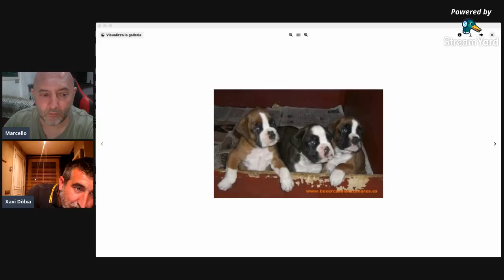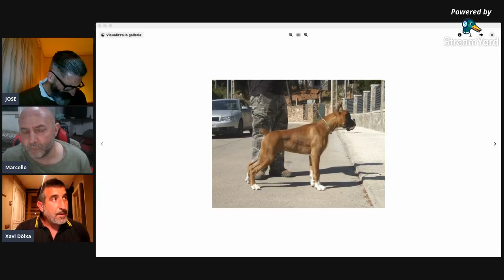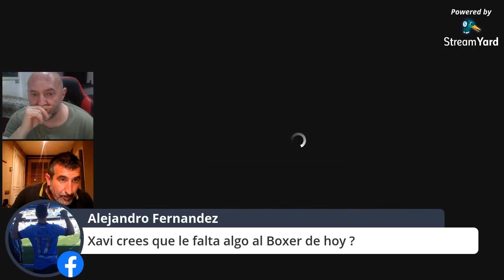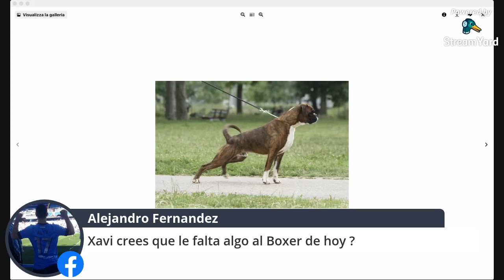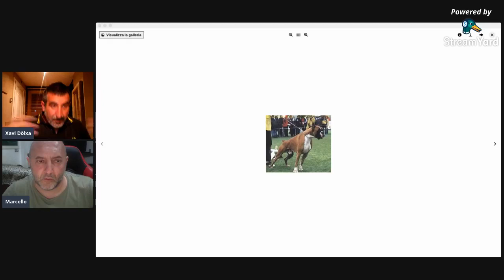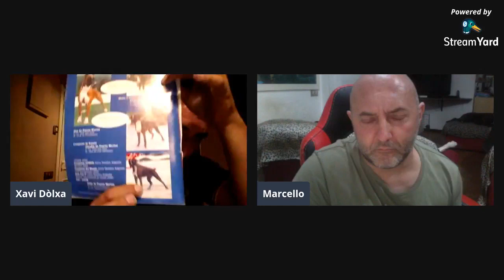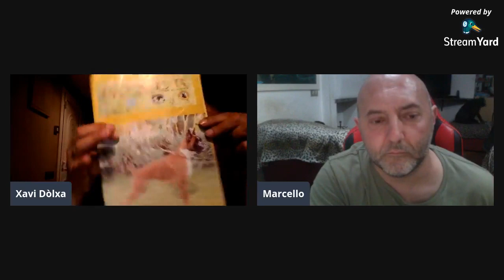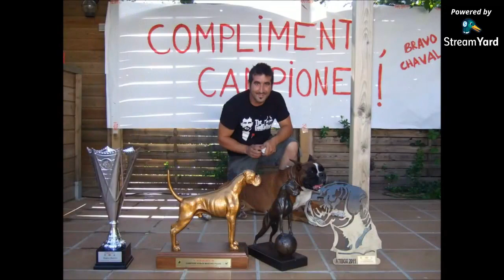360º Questions and Answers with Xavi Recio